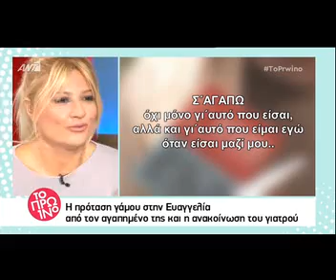Nomads αποχώρηση και πρόταση γάμου